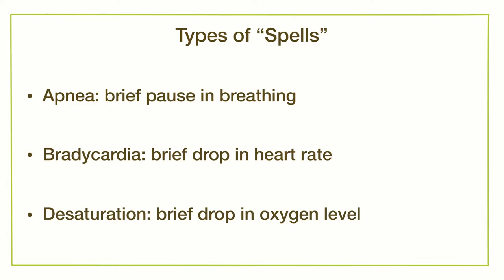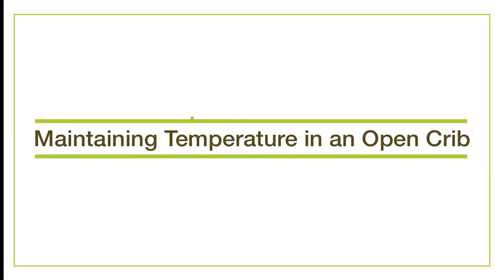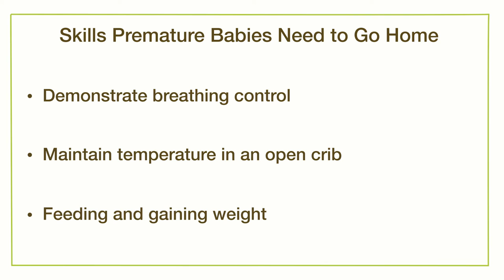When Can My Baby Leave the Hospital? | AAP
American Academy of Pediatrics: If your preemie is admitted to the neonatal intensive care unit (NICU), you may have a lot of questions. Most importantly, you’re probably wondering when you can take your new baby home.  Watch this video to learn about the important skills your little one needs before they can be discharged. You’ll also hear from other parents of NICU “graduates” about their experiences and what you can expect as your baby gets ready to leave the hospital.